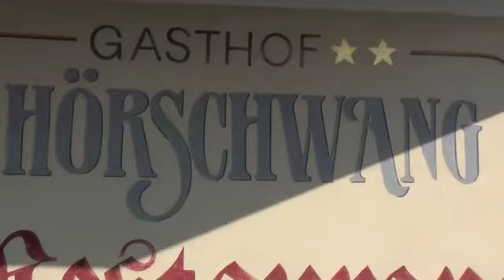WM2009 (NL soundtrack)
Dolomiti tour 2009